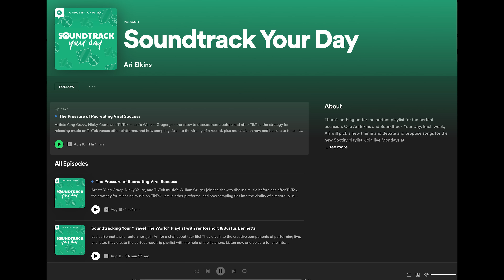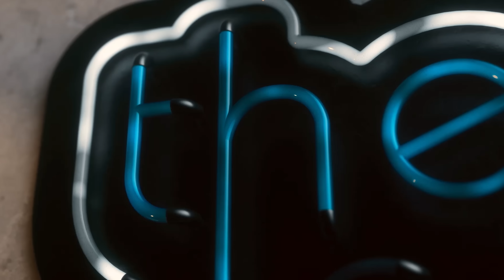Ari Elkins Creator Conversation & Music Curation on The Lowdown!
Creator and music curator Ari Elkins joins The Lowdown for a fun and insightful creator conversation with hosts Sidney Diongzon and Jenna Ezarik. Ari discusses his creator journey, the new LinkBuds S Noise Canceling Earbuds, and how he views and approaches the art of playlist curation.